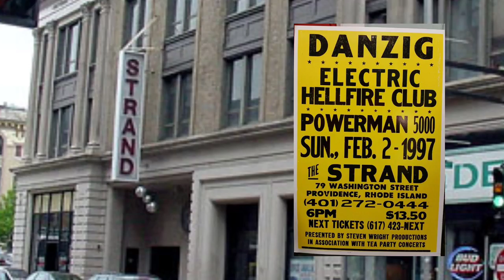Interview w/Spider One! | Frontman of Powerman 5000 & Director of Bury The Bride and Little Bites!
We had the privilege to interview the writer and director @spiderone of the new horror movie BuryTheBride .

This movie just won best full length feature at @panicfilmfest so make sure to go subscribe to TheRadPack on Youtube and for the audio version on Itunes and Spotify to be the first to check this out and hear what he has to say about this killer flick!

Make Sure to Follow The Pack on all their individual channels & Social Media Platforms as well.

Garrett  @Born2BeRad
Mel   @mykillerpodcast
Justin  @JustinDavidTalks and  @thedeadcouch

- THE RAD PACK